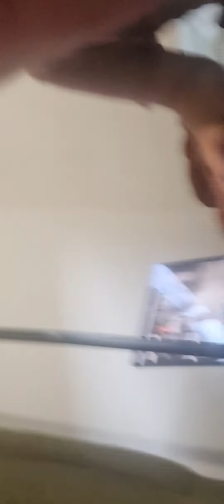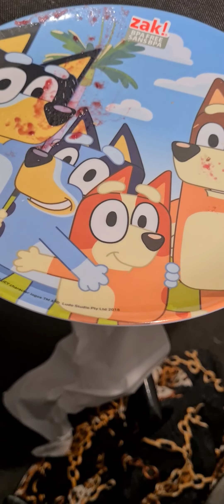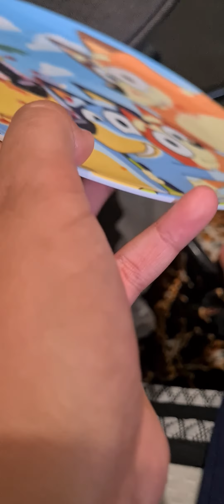Mohammed in toy room